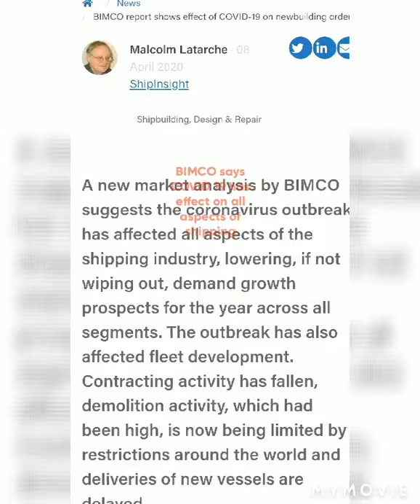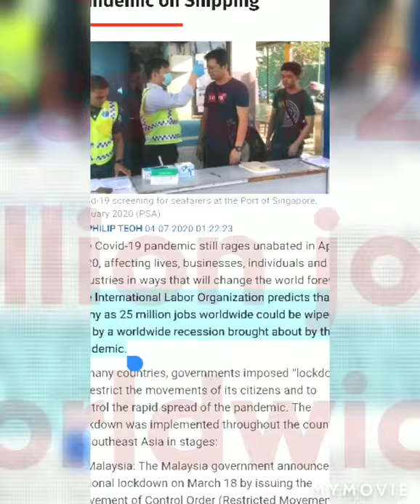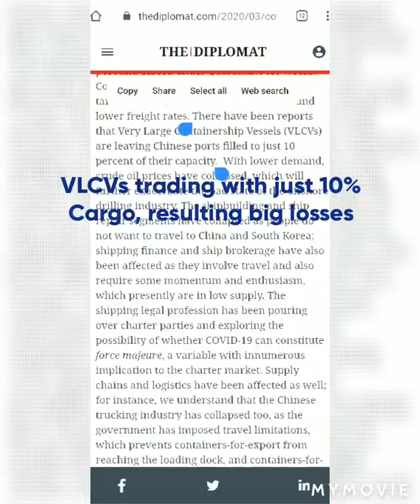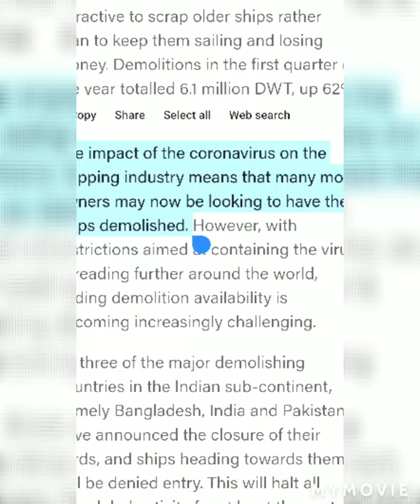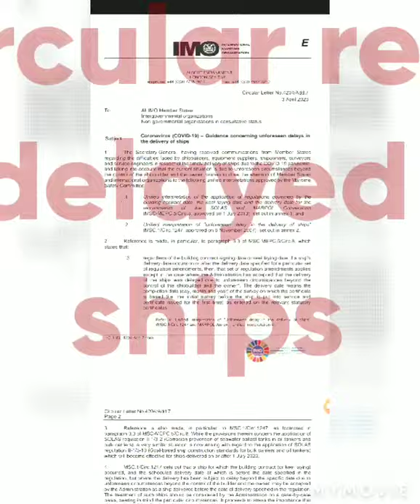25 million jobs might be lost due to lock down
Shipping industry experience heavy fall during lock down